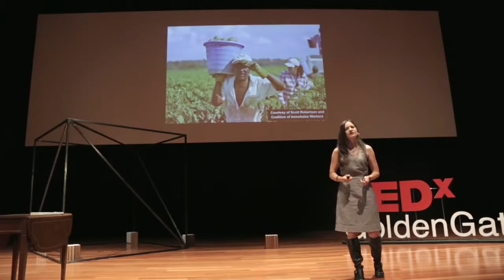TEDxGoldenGatePark - Lauren Ornelas - The Power of Our Food Choices (2013)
Це - частина відео програми "Vegan Cinema 2016" у рамках 2 Kyiv Vegan Boom. Субтитри(Українська): ---
This is a part of video track "vegan Cinema 2016" on 2nd Kyiv Vegan Boom. Більше відео на нашому каналі